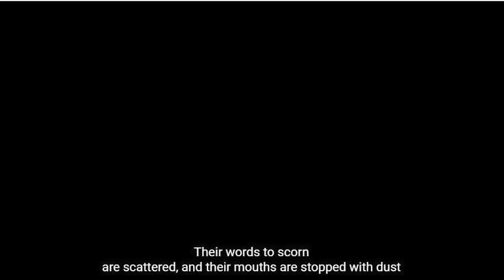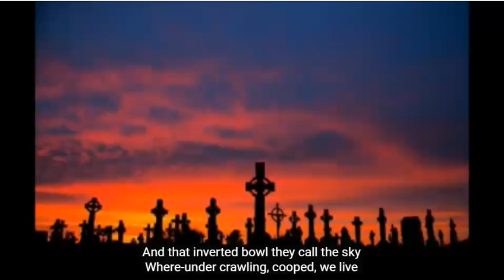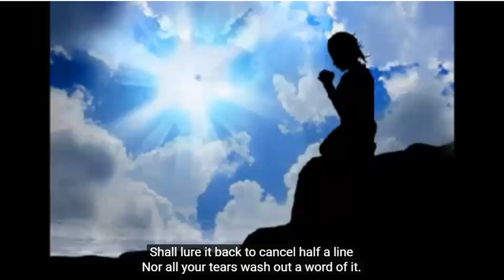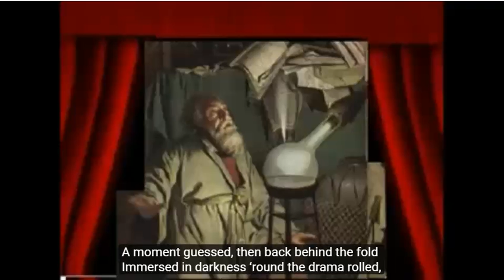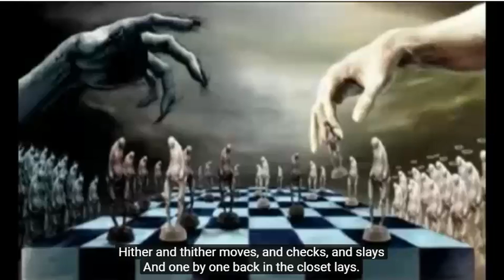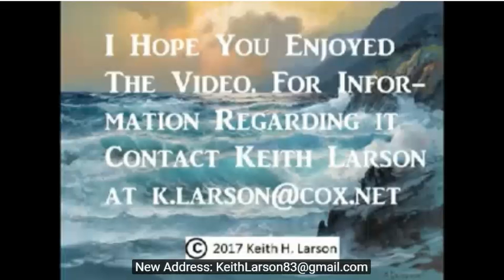Rubaiyat with CC